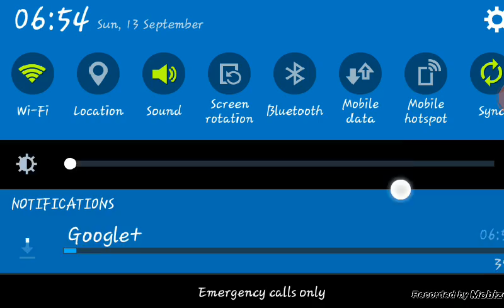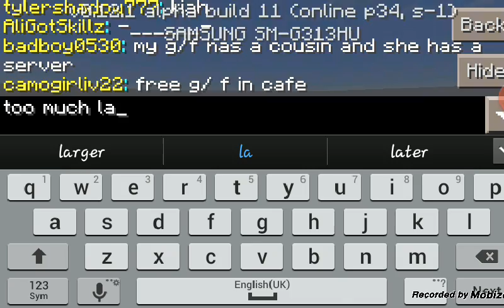MCPE worst survival games GLITCH (lifeboat server)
So i was playing minecraft survival on my own just when i thought, hey what about online that would be cool
So i joined lifeboat survival games

Ip:sg.lbsg.net

The glitches and lag were the worST